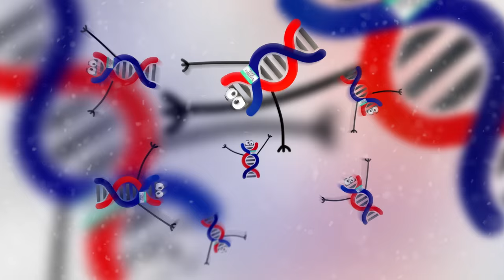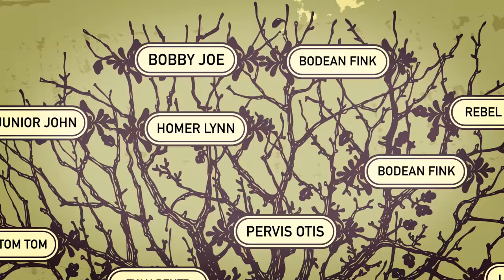"D-N-A" | SUNG SCIENCE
What are you made of? ...Literally!

→ LYRICS ←
The particles that are a part of you
are the same bits of something from the start of you.
They were passed to you,
and in your time too,
you’ll pass them on if you’re choosing to!

D-N-A!

It’s a secret code of a list of facts,
and that list leads to how a person looks and acts.
How the sun impacts.
If their knuckles crack.
Or if your pearly whites are partial to a plaque attack!

D-N-A!

In every human being there are 3 billion pairs
of DNA found in your skin, blood, and hairs!
I don’t mean to scare
but if a bunch weren’t there
you’d find yourself in trouble, doubled twice then squared!

D-N-A! D-N-A!
Deoxyribonucleic acid is another way to say…
D-N-A!

It’s amazing to think of what this serves to teach.
Like knowing every grain of sand on sandy beach.
Or your family’s reach
through their ancestry
and the path they took that lead you to your current seat!

D-N-A! D-N-A!

So the very next time you look up at space
I hope you realize that in you is as complex a place,
and your smiling face
was as perfectly placed
in a sequence, like the planets in Milky Way!

D-N-A! D-N-A!
D-N-A!

D-N-A! D-N-A!
D-N-A!

Science class can be a little boring some times. That's why Danny Tieger and Peacock Kids created Sung Science! Two minutes of musical mischief that's guaranteed to have you singing along!! Every episode of Sung Science is in a different musical style, produced by Matt Appleton, to be the weirdest it can be.
→ Credits ←
Sung by: Danny Tieger

Written & Produced by: Danny Tieger & Matt Appleton
Directed by: Matt Levy
Edited & Animated by: Evan Bentz
Executive Producers: Matt Levy & Judy Meyers

Danny Tieger has written songs for NASA, The Jim Henson Company, and Sony Music. He is currently on the first national tour of, "Matilda the Musical". He just published his first book, "I Am Your Songwriting Journal"--- for a special Peacock Kids discount and use the code, "DREAMWORKS"

Matt Appleton spends most of his time touring the world as saxophonist and vocalist for Ska legends Reel Big Fish.  He has engineered, produced, and performed on records for dozens of artists including The Used, Gavin Degraw, Refused, Silverchair, Von Smith, Good Charlotte, and Atreyu.